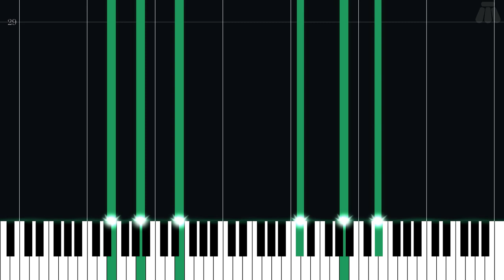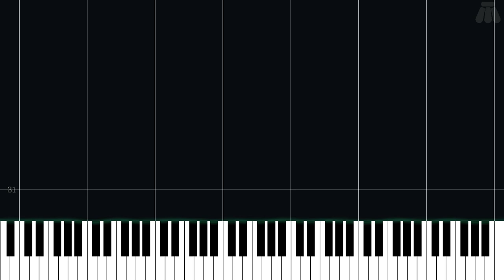Prayer - Shadow of the Colossus - Easy Piano Tutorial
Easy Piano Tutorial for Prayer from Shadow of the Colossus (2005) in the Other series.